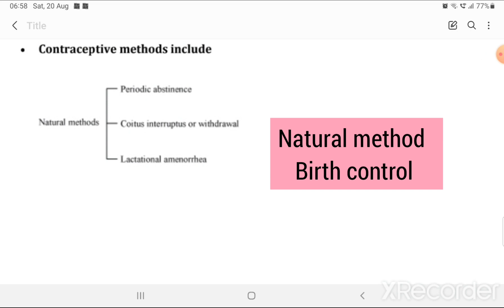natural method of birth control